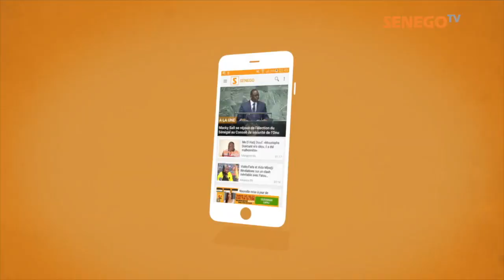Niakh Diarignou bat Général